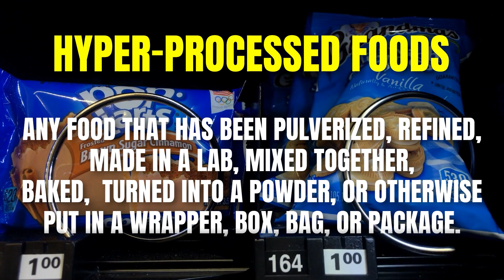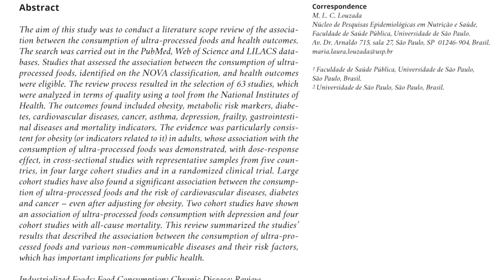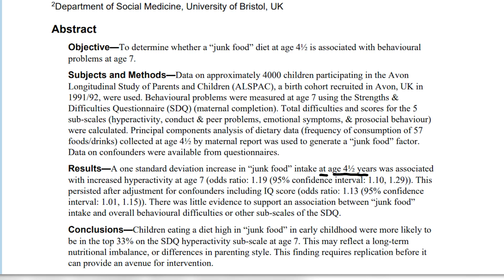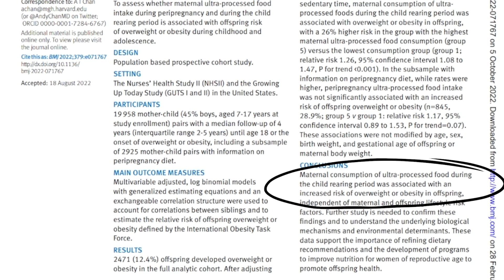4 Child Health Risks From Hyper-Processed Food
We all know processed food is bad but what is the science on how exactly it effects kids? Today Dr. Shawn Baker covers exactly why hyper processed food is not worth giving children.